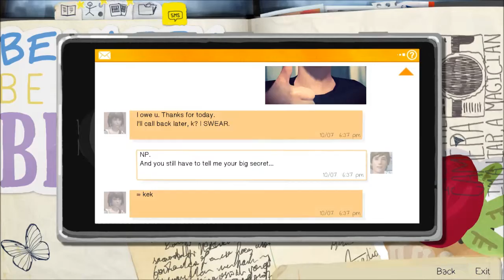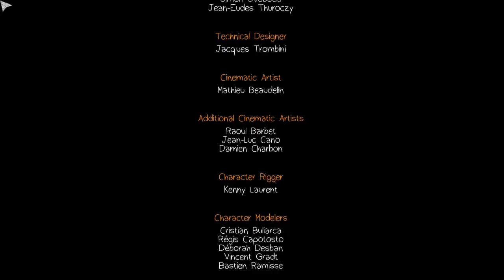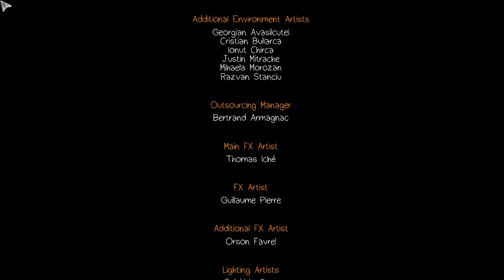Life is Strange Ep 1: Chrysalis, Part 10 (FINAL)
Hello everyone and welcome back to Life is Strange! Thank you for joining us! - Ophie & Rose ♥